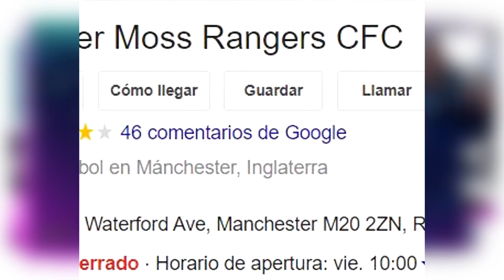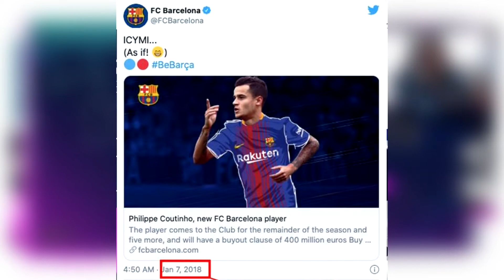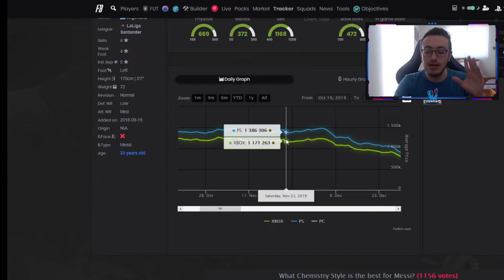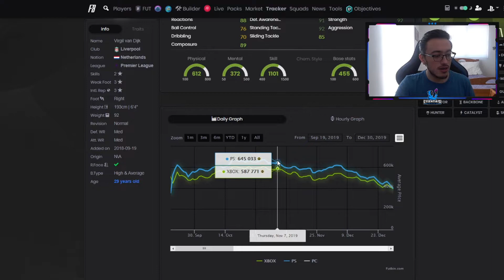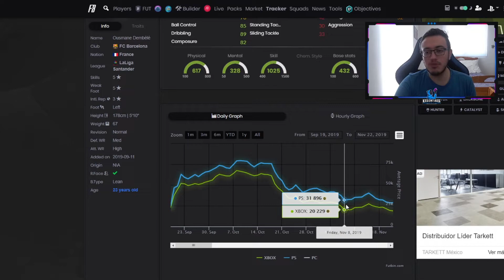¿QUÉ ESPERAR DE LOS RTTF? | BAJA EL MERCADO?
- TikTok o más fácil: Clausinho_

0:00 Intro
0:47 Qué son los RTTF
2:08 1ra Pantalla Carga
3:28 2da Pantalla Carga
4:46 RTTF en FIFA 20
5:42 Qué pasó con el Mercado
8:33 Que esperar del mercado?
9:13 Vender o no
9:52 Fechas Champions
10:40 Deja tu laic